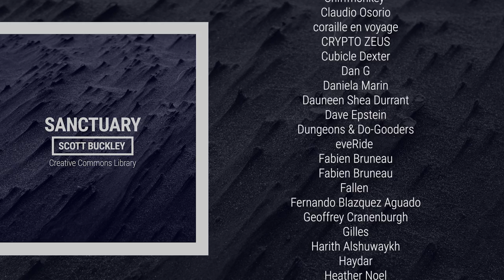'Sanctuary' [Suspense Drama CC-BY Music] - Scott Buckley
A suspenseful, mysterious track with piano, strings and synth. Commissioned by an anonymous fan, and written as a title theme for a pen and paper RPG currently under development.

📷 Album art by Amanda Buckley, from an original image by Adrien Olichon (via Pexels) - IG